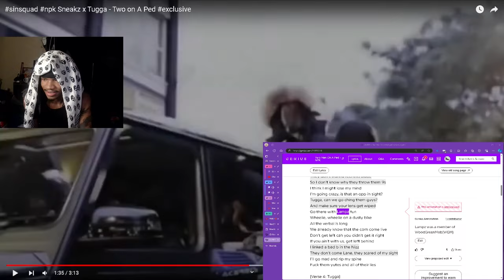(NPK) Tugga x Sneakz - Two Man On A Ped (REACTION)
sinsquad npk Sneakz x Tugga - Two on A Ped